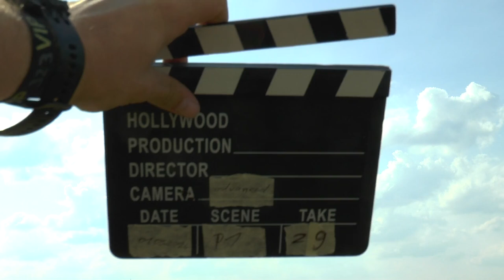WAGAC2024 P1 29 Zhehao Jason Tang FreeKnown